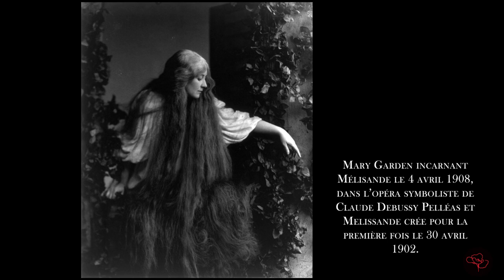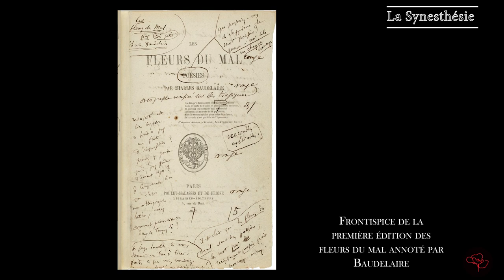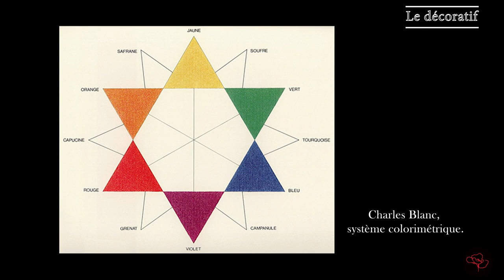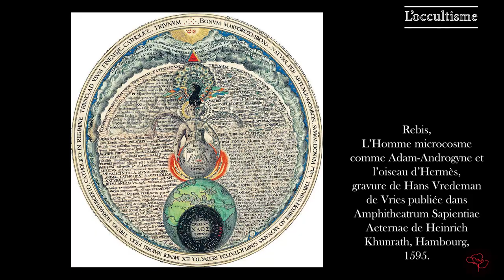Le symbolisme : un voyage dans les œuvres de Gustav Klimt, Fernand Khnopff et Paul Sérusier.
Dans cette vidéo je vous propose de découvrir une courant artistique particulier et passionnant : le symbolisme.
Bon visionnage!

0:00 Présentation
0:55 La Synesthésie
2:15 L'éloignement du réel
3:45 Le décoratif
4:26 L'occultisme
5:44 Contexte
6:40 Présentation des œuvres
7:00 L'encense de Fernand Khnopff
8:56 La frise de Stoclet de Gustav Klimt
10:36 Le talisman de Paul Sérusier

Le symbolisme de Rodolphe Rapetti, un livre très complet sur ce courant artistique :

Un très bon ouvrage de Jacques Soulilou qui peut servir d'introduction à une réflexion plus approfondie sur l'ornement :

Pour me suivre sur les réseaux et pourquoi pas aller faire un tour sur mon site :